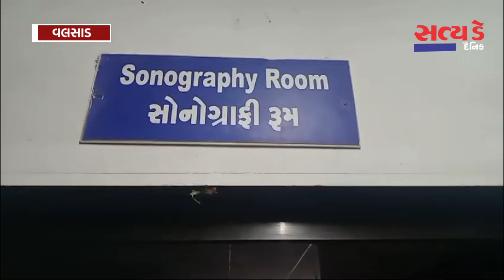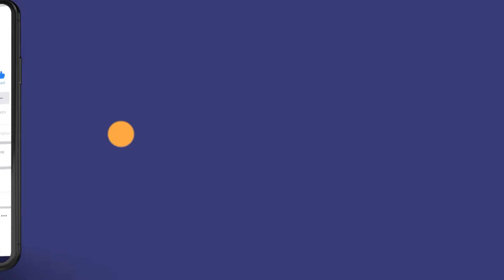વલસાડ: ગરીબ તેમજ પછાત વર્ગના દર્દીઓ માટે વલસાડ સિવિલ હોસ્પિટલ જીવા દોરી